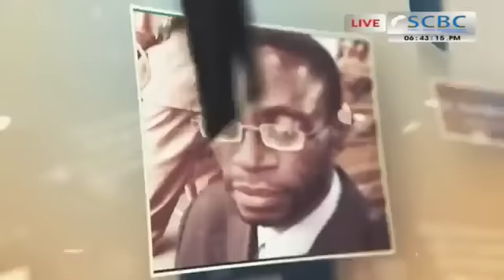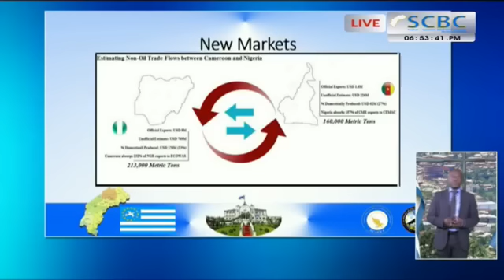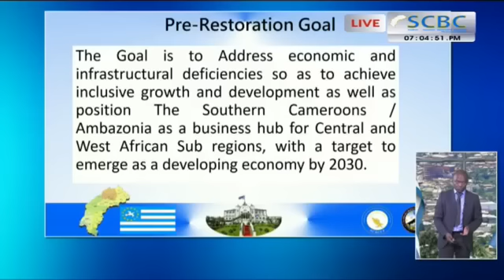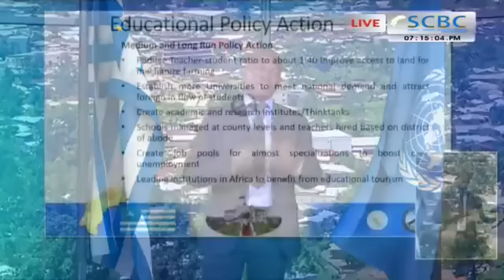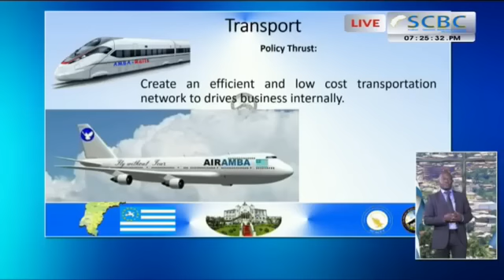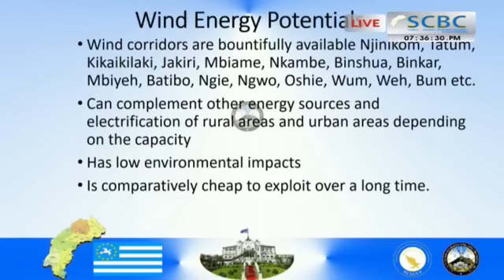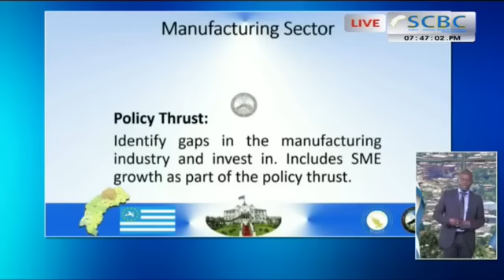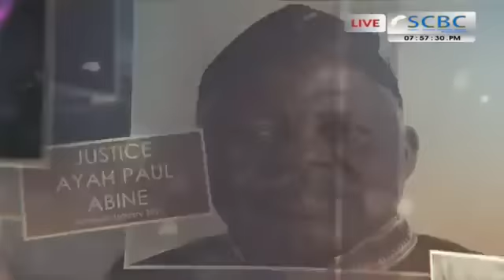Secretary General Milan presents Ambazonia blue print